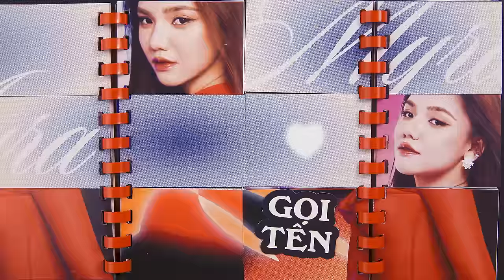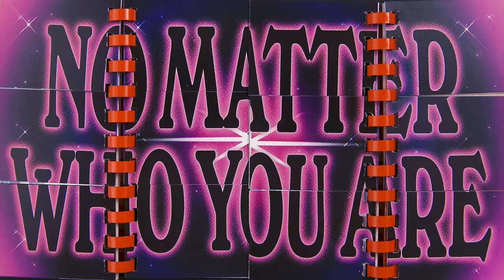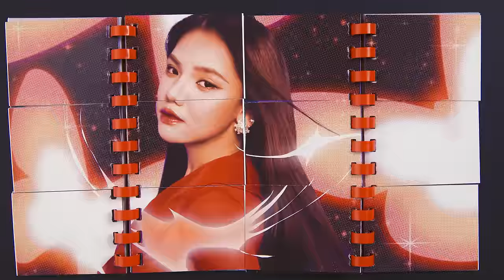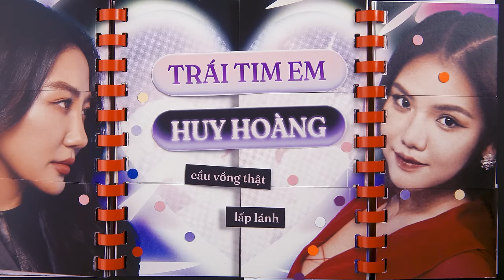CẦU VỒNG LẤP LÁNH 🌈 Văn Mai Hương x Myra Trần x Hứa Kim Tuyền | WCAs 2023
CẦU VỒNG LẤP LÁNH 🌈 Văn Mai Hương x Myra Trần x Hứa Kim Tuyền

▶ Song: CẦU VỒNG LẤP LÁNH
[Track 6]
▶Artist: Văn Mai Hương, Myra Trần
▶Songwriters: Hứa Kim Tuyền
▶Producer: Hứa Kim Tuyền, Nguyễn Thanh Bình
Executive Producers: Diệp Nguyễn, Aiden Nguyễn
Creative Director: Phương Vũ
Art Director: Vinh Hồ
Head of Communication Strategy: Nguyễn Bống, Hà Thủy

RECORD LABEL: UNIVERSAL MUSIC VIETNAM
Head of A&R and Domestic Marketing: TRẦN THĂNG LONG
A&R and Distribution Team: Đỗ Hoàng Lộc, Tuệ Nam, Thúy Vy
Domestic Marketing Team: Đình Tâm, Toby, Thương Trịnh, Ngọc Anh, Duy Hải

MUSIC PRODUCTION: S•HUBE Label
Project Manager: Yến Phạm
Music Producer: Hứa Kim Tuyền, Nguyễn Thanh Bình
Sound Engineer: Minh Đạt Nguyễn

PRODUCTION TEAM:
Graphic Design: Trim x Toran x anhnhxn_
Production Design: Trường Dương
Camera Operator: Riokhiemton
Video Editor: LTVinh
Artwork Design: Tuấn Maxx

Artist Photography & Production: Artclass Creative
Photographer: Như Khôi
Art Director: Huy Hoàng Styling
Fashion Direction: Freddy Nguyễn from FSC
Retoucher: Đàm Thoại My from Capas
Set Design: Saint 6 Studios

MEDIA TEAM:
PR Manager: Nguyễn Bống
PR Executive: Minh Khôi, Tuyết Hiền, Hằng Bùi, Đình Tâm, Lâm Phát, Trọng Hiếu
Social Manager: Thủy Lê - Hảo Ngô
Social Team: Nhật Hoa, Đi Soi Sao Đi, Thục Anh, Mutex, Dứa
Media Partnership: Hà Thủy

Special Thanks to: Đài Phát Thanh, Cột Điện, GEMV, K&K

WECHOICE AWARDS 2023 - DÁM ĐAM MÊ DÁM RỰC RỠ: NƠI ĐỂ KỂ NHỮNG C U CHUYỆN VỀ LÒNG DŨNG CẢM VÀ SỰ TỬ TẾ TIẾP NỐI NHAU, VỀ NHỮNG CON NGƯỜI DẪU BÌNH THƯỜNG NHƯNG VẪN SỐNG MỘT CUỘC ĐỜI THẬT TRỌN VẸN VÀ RỰC RỠ.